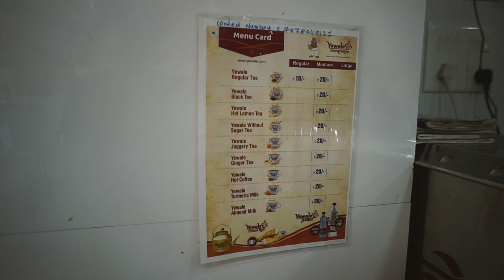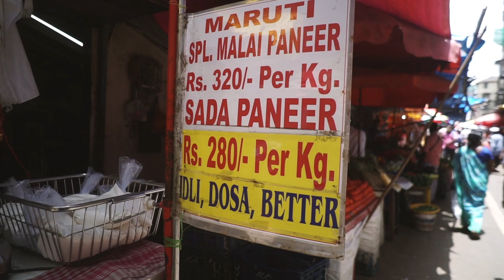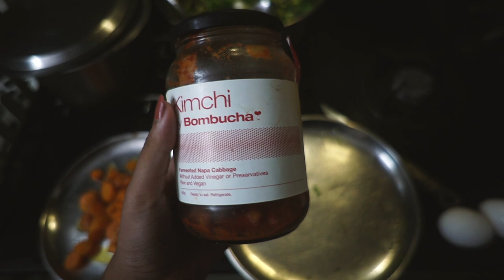A trip to South Bombay with the fam | Bhaji Galli in Grant Road 🍆 //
💁🏽‍♀️ ᴀʙᴏᴜᴛ ᴍᴇ
I'm Magali. I was born in Mumbai (Bombay back then!) but my roots are in Goa. I've existed on the internet since my teens - I'm now in my late twenties. I enjoy beauty, dressing up, cooking, tea (particularly masala chai), urban gardening & the company of my four cats. This channel is an extension of those things. Make yourself a tea or coffee, get in a comfy chair & maybe stay awhile?

🌱 ᴍᴇᴍʙᴇʀs
Thank you to Shravya, Jyothi, Jagruthi, @nutmeg931, Sherin, Poornima, Dipanwita & other members for helping to make this video possible.
Sign up to be a supporter of my channel - the most affordable tier costs as much as two cornershop samosas 🥟 & you get perks like viewing my videos a day before they are public (+ along with my gratitude!)

🕒 ᴛɪᴍᴇsᴛᴀᴍᴘs
intro / journey to south bombay 0:00
chit chat + backstory 1:17
bhaji galli / veg shopping / tea 3:44
walk / chasing cats to pet them 4:32
heading back home 7:20
snacking at home 7:51
more chatting / small biz launch feelings 8:35
tiny treats / dinner11:08

📍ʟᴏᴄᴀᴛɪᴏɴs
╰ Bhaji Galli, Grant Road (there are many bhaji gallis throughout mumbai, the name translated to 'vegetable lane'.) the exact location is

🍽️  ᴡʜᴀᴛ ᴡᴇ ᴀᴛᴇ
╰ dinner | kimchi fried rice
my favorite kimchi brand
topped with this amazing 'chilli crisp' (chilli oil with sooooo much yummy texture)

📺 ɴᴏᴡ ᴡᴀᴛᴄʜɪɴɢ
╰ still a lot of Ted Lasso (on apple tv+)

╰ mini / handheld tripod
╰ floor tripod

🛍 ᴅɪsᴄᴏᴜɴᴛs
╰ 𝘀𝘁𝘂𝗱𝗶𝗼 𝗯𝗮𝗵𝗶𝗮 - my lifestyle brand featuring everything 100% handmade by me! we have silver jewellery as well as regular limited ceramics drops with more coming soon. use HELLOTHERE for 5% off your order, valid sitewide (new customers only)
╰ 𝗰𝗼𝗹𝗼𝘂𝗿𝗽𝗼𝗽 - american affordable beauty brand - 5MAGALI for $5 off on orders of $20 or more